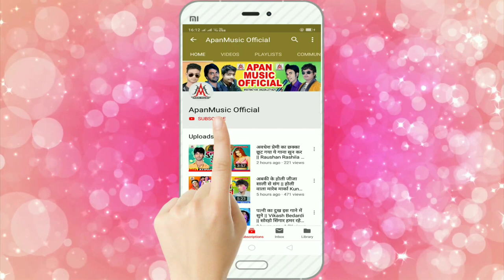आर्केस्ट्रा_में_मार_करादी_बंगाल_वाली_छौड़ी_रे // Manoj Mafiya // Arkestra Me Mar Karadi Bangal Wali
►Song : Arkestra Me Mar Karadi Bangal Wali Chhaudi Re
►Singer : Manoj Mafiya
►Lyrics :
►Company/ Label :- Apan Music
►Copyright : Apan_Music